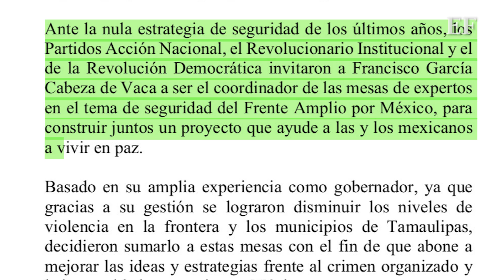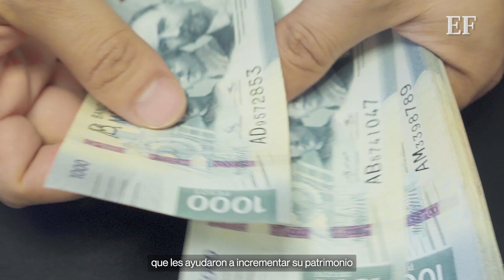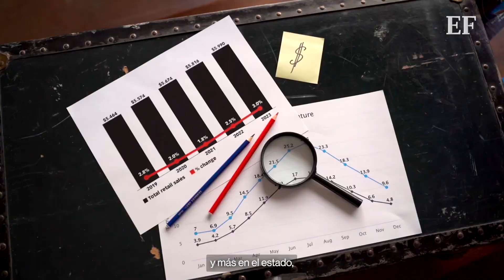Cabeza de Vaca es nombrado como ENCARGADO de la estrategia de SEGURIDAD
El presidente Andrés Manuel López Obrador ironizó al señalar que el Frente Amplio por México nombró al exgobernador de Tamaulipas, Francisco Javier García Cabeza de Vaca, como encargado de su estrategia de seguridad.